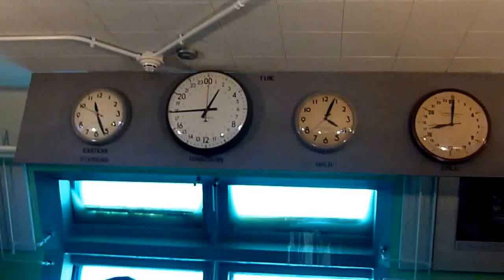Complex 26 museum 1 003